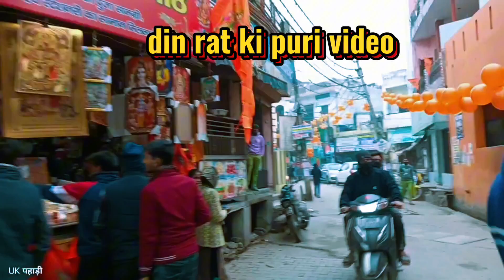राम जी 500 साल बाद अयोध्या लोट रहे हे | ayodhya ram mandir | kuldeep uk19 vlog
kuldeep uk19 vlog
22 january ayodhya live
Live ayodhya ram mandir
Ram mandir vlog
indian
la india
India
Uttarakhand ram mandir
ram dhun
shri ram jai ram
jai shree ram
Haridwar sidcul
haridwar
Siducl haridwar
job in haridwar
haridwar live video
Haridwar live
Haridwar job
Salempur mehdood haridwar
Haridwar mehdood